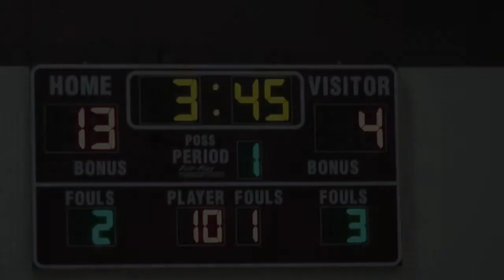Friends Central School Basketball Highlights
Highlight Trailer of the 2012 Friends Central High School Varsity Basketball Team